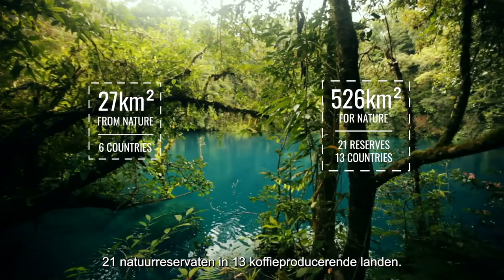Good coffee, it's in our nature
Puro koffie is Fairtrade, Biologisch en en Eco-centrisch, niet ego-centrisch.
Om dit te doen werkt Puro nauw samen met het World Land Trust.
Voor elke m² die we uit de natuur halen voor het verbouwen van koffie, geven we 19 m² terug aan de natuur. Hoe we dat doen leggen we graag uit in deze video. Meer info over deze duurzame koffie vindt u op purocoffee.com